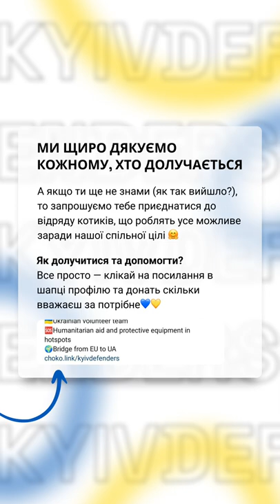Звітуєпо про черговий виїзд на схід - відвезли гуманітарну допомога військовим по їх запитам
Серпень — місяць жнив, а для кожного українця — місяць «викосу» ворога!
І ми у @kyivdefenders безпосередньо доклали до цього руку!

Команда Східного підрозділу, завантажившись корисними передачками, згідно запитів, вирушила на «роздачу».

Серпів, та кос поки не замовляли, а от сокири та лопати — ще й як!
Коротко звітуємо ⬇️

📍Отже відвідали «спекотні» локації:

Миколаївка
Першотравневськ
Костянтиніка
Торецьк
Краматорськ
Словʼянськ
Мирне
Покровськ

Зустрілись з «гарячими хлопцями» з:
72-ї, 79-ї, 93-ї, 108-ї, 80-ї, 25-ї бригад.

✅ Передали згідно запитів все, що завантажували (див у попередньому відео).

⚒ Корисний інструмент та устаткування — лопати штикові, будівельна плівка, бензопили, мастило для них, гвіздки, колун, сокири, скоби, мастило для генератора, cтабілізатор напруги, болторіз, біг-беги, будівельні мішки.

Амуніція та одяг — кішки для розмінування, саперні лопати, шкарпетки, термобілизну, камуфльовані куртки, військову форму.

⛺️ З туристичного спорядження — газовий балон на 30літрів; цангові газові балони;газові пальники туристичні, акумуляторні пальчикові батарейки(Eneloop), зарядний пристрій для них, газовий балон на 50л, туристичні губки, трісківницю літні спальники.

⛑ Медичка — аптечки IFAK та аптечки у зіп-пакетах.

🍰 Продукти харчування — макарони, рис, солодке, протеїн, вода, мівіна та інші продукти.

І зібравши запити, команда в цілості та повному складі, повернулась на «базу».

🙏 Щира подяка кожному партнеру, який долучився.

Серпень — гарячий місяць, тож давайте зробимо його пекельним 🔥 для орків!
Kyiv Defenders – це волонтерська організація, яка надає допомогу, наразі це переважно схід та підень.

Ми оперативно доставляємо допомогу з різних країн ЗСУ та іншим військовим частинам, родинам військових, цивільним.
🔴 Потреби
✔️ Їжа та продукти харчування
✔️ Медицина
✔️ Засоби гігієни
✔️ Інструменти
✔️ Тур спорядження
✔️ Амуніція та екіпування

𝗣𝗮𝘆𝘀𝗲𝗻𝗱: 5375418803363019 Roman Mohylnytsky